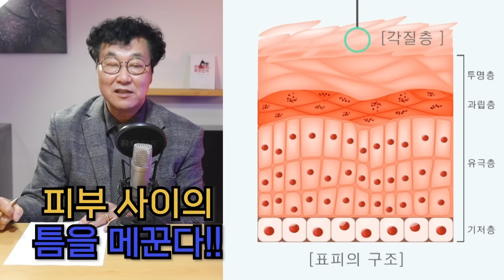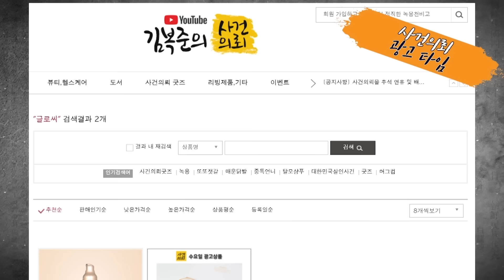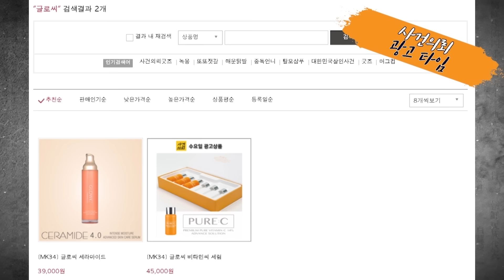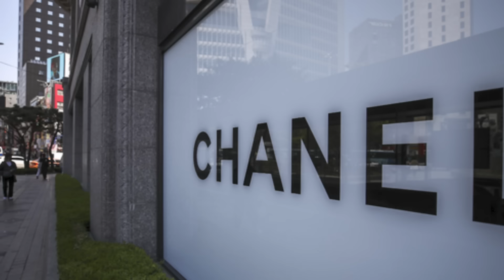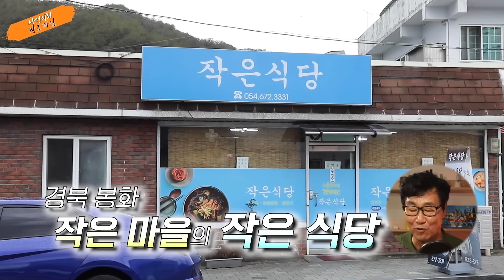"한 건물에 다 있네?" 경찰도 놀란 대규모 검거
6월부터 매일 아침 교수님의 따끈따끈한 편지와